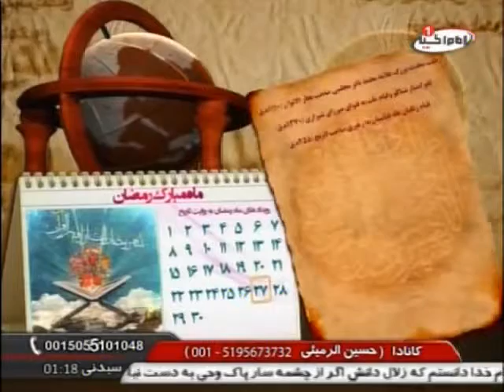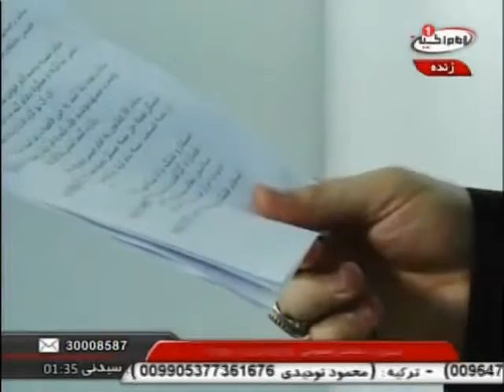دوباره مهمونی - 27 رمضان عظیم 1435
دوباره مهمونی
27 رمضان عظیم  1435

imamhussein.tv